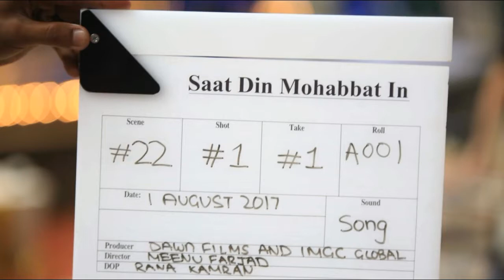New Upcoming Movie 7 Din Mohabbat In Trailer - Main Cast - Shooting Sites || Mahira Khan New Movie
New Upcoming Movie 7 Din Mohabbat In Trailer - Main Cast - Shooting Sites || Complete Team of 7 Din Mohabbat In

Welcome 2 WoW Vidzzz...Today We are Sharing a Video of Lollywood Upcoming Movie...Yes...In this Video You can Watch the Main Cast of New Pakistani Upcoming Movie "7 Din Mohabbat In".